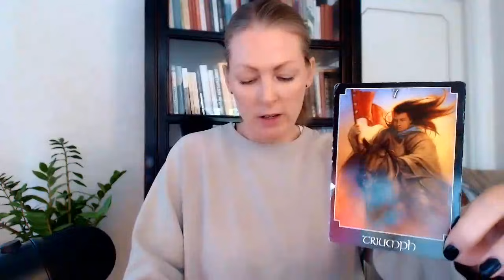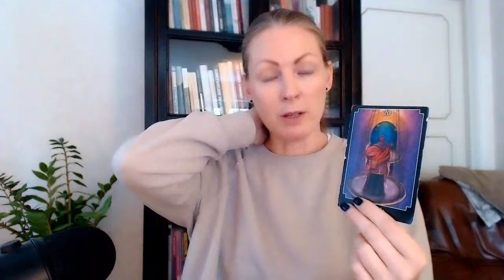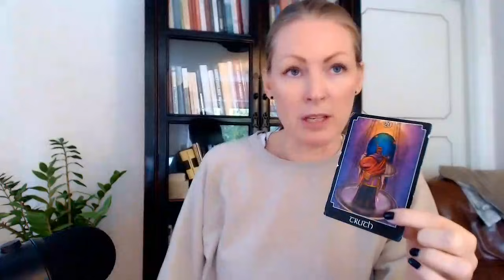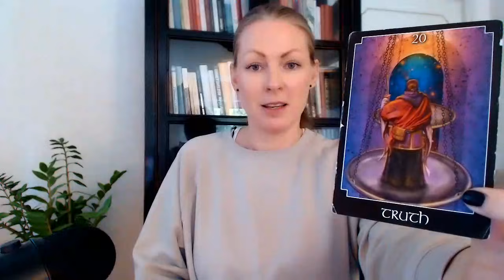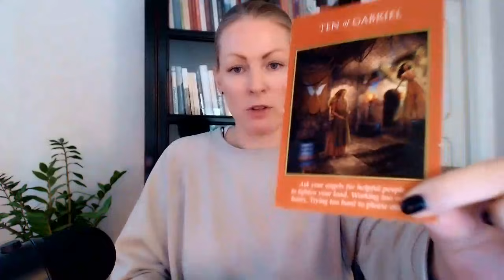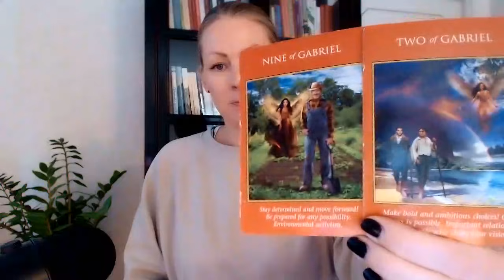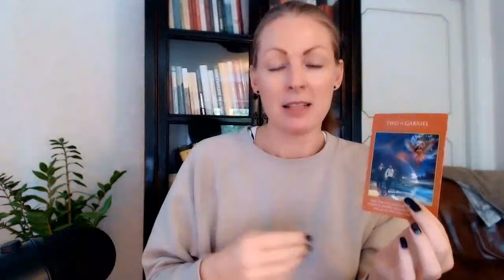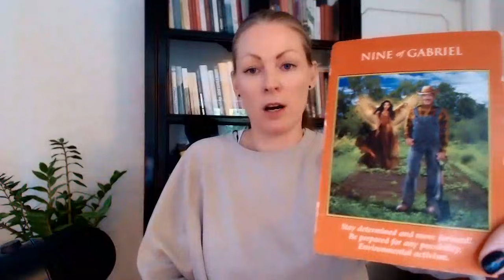PART TWO! UNEXPECTED COLLECTIVE MESSAGE! (Vaccine or no vaccine, is it time to rise above?!!) 2021!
This is part two of two videos, on Aquarius going collective!

(Collective message starts at 10.10)

Much love,
Emma!